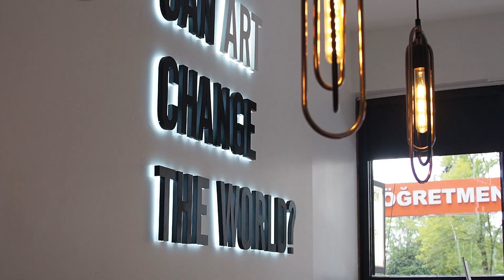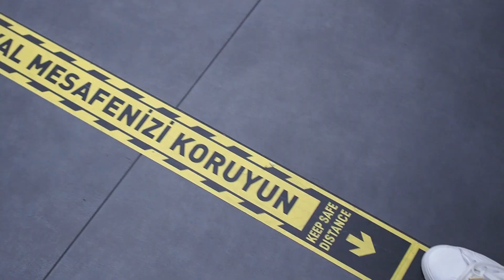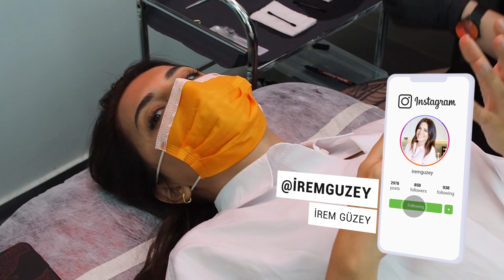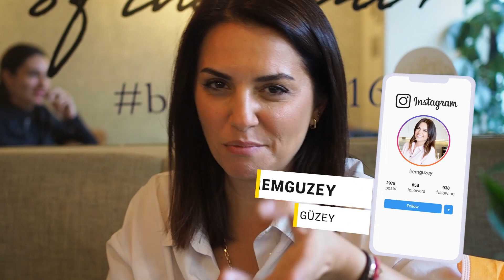KULAK DELDİRME | PIERCING | İrem Güzey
Kaç zamandır istiyordum, sonunda kulağımı deldirmeye gidiyorum. Siz de benimle geliyorsunuz :) Bu videoyu sevdiyseniz lütfen bana yazın. Belki başka deneyim videoları çekeriz. :) Yorumlarınızı bekliyorum :)